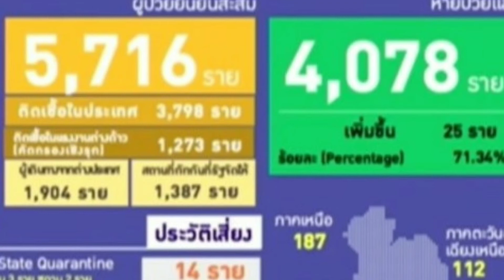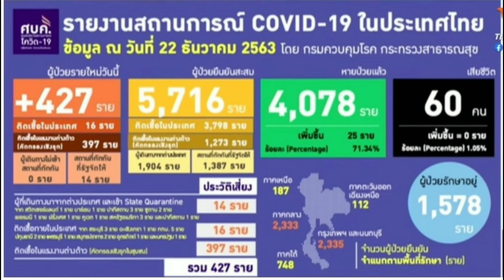อัปเดทสถานการณ์ โควิด 19 22/12/63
ข่าวเด่น อัปเดทสถานการณ์ โควิด19 ยอดพุ่ง อัปเดทยอดผู้ติดเชื้อ โควิด 19 ประจำวันนี่ 22/12/56